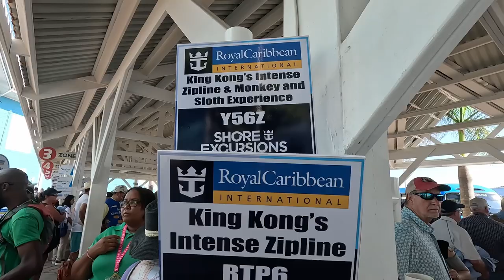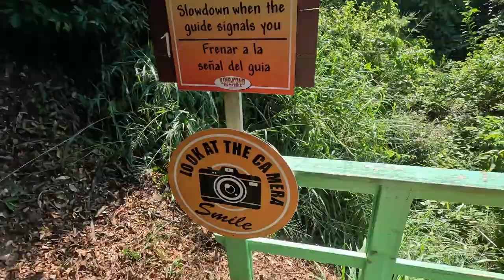Update an Zip Line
Finally doing an update after a long break. To celebrate hitting my weight loss goal and then some, the family went zip lining. Which is something I have never been able to do due to my weight. A little longer of a video than my past ones, but hope you enjoy it. And if you are ever in Roatan Honduras, make sure to hit up the gang at kingkongextremezipline. They were amazing and we had a great time.